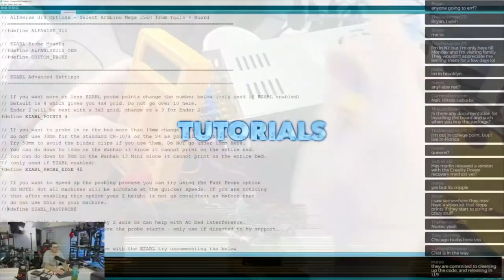Assembling the EZLCD Housing